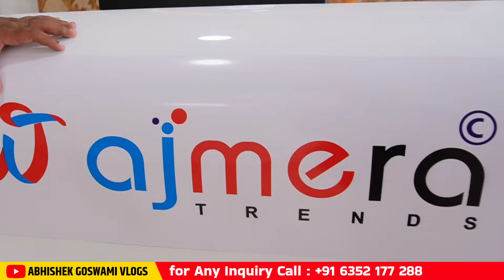मात्र 1 लाख 77 हज़ार में फ्रैंचाइज़ी लेकर कमाए लाखों रू महीने | Low Investment Franchise Business !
मात्र 1 लाख 77 हज़ार में फ्रैंचाइज़ी लेकर कमाए महीने के लाखों रू. !!

हमें अन्य सोशल मीडिया पर भी फॉलो करें 👇🏻